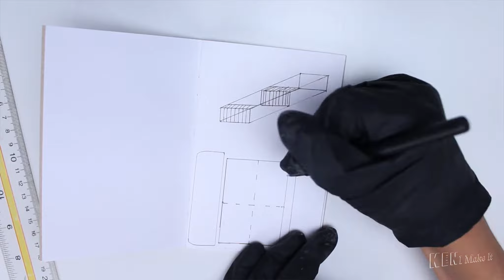RECREATING WARGREYMON SIGNATURE POSES - Digimon Adventure | Ken I Make It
I am going to recreate some iconic scenes from the Digimon Season 1 TV show by doing a photoshoot with my Wargreymon figure.